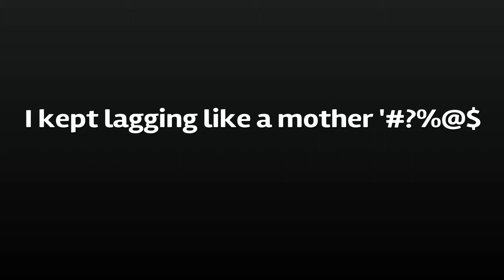RAINBOW SIX SIEGE | Getting an ace with bad Internet??? And potato aim... (Salty Smitty)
Hey guys!!! I appreciate all your good feedback on my previous Rainbow Six Siege video! Today's video hardly resembles the hard work put into the previous video, but it won't be like the majority of my videos, where you watch an entire round being played before you see good clips.

This video shows my frustrated side or salty side. I kept lagging SO BAD!!! I was about ready to turn my system off cause there's no point in playing Siege with horrible internet connection, I had enemy players knife me long before my connection picked up the chaos. I lagged into different rooms. Yeah... it was horrible. This issue continued into the following morning. So understandably, I should've turned off the PS4, but I didn't want to settle on a shitty game match, and that's when I made an ace run... with shitty connection and bad lagging! How was this possible? Idk.

the rest of the video is another good game afterwards, followed by good short clips from the same day of having bad lagging issues.

Do enjoy my friends.